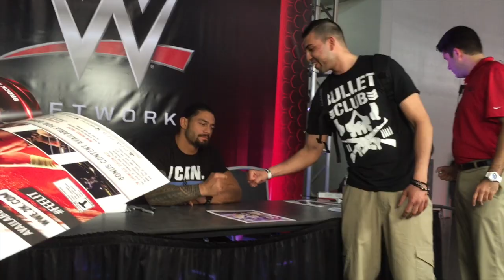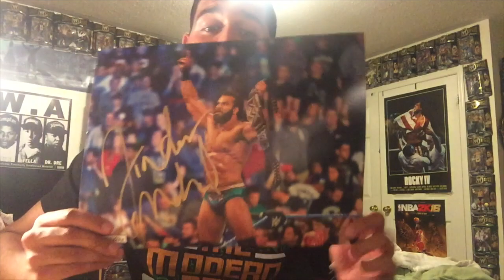WWE Smackdown Live Toronto Canada + WWESHOP UNBOXING